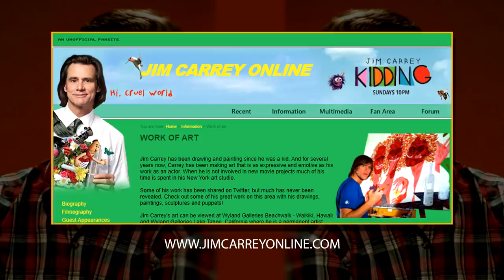قصة حياة جيم كيري Jim Carrey